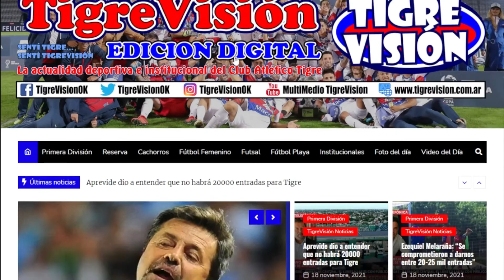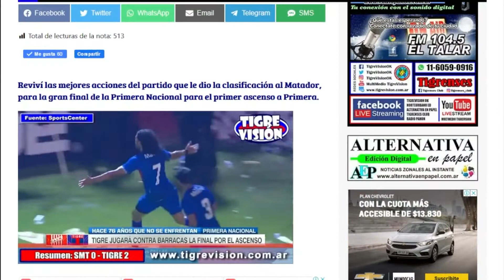Ganó el Matador en el Futsal: Los goles del partido: TIGRE 4 - U. ITALIANA 1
Tigre vs Unión Italiana - Fecha 10 - Primera División D - Futsal AFA 2022